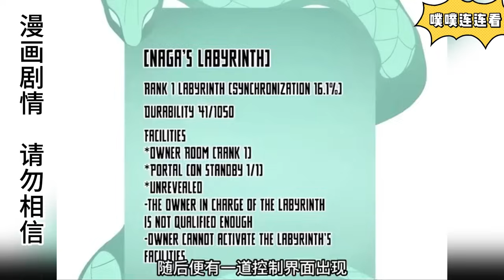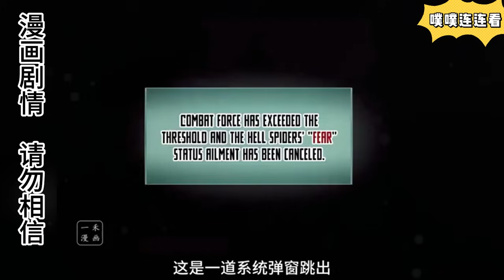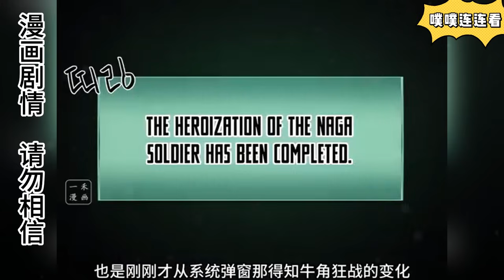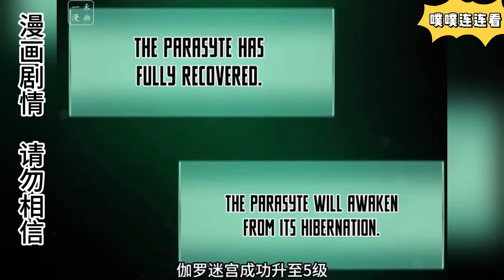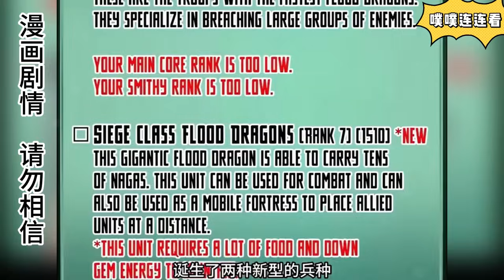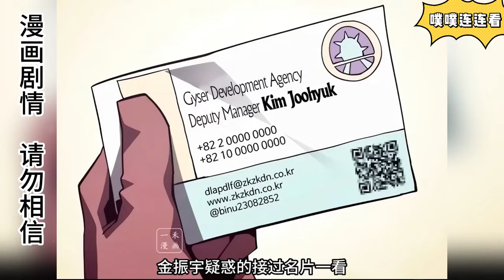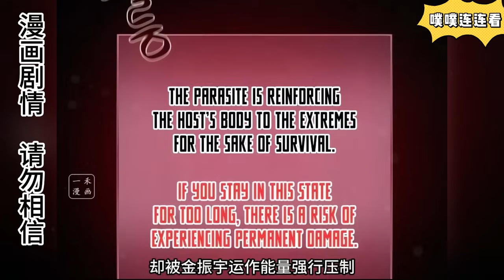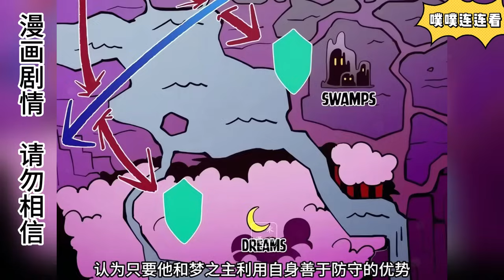《地下城見聞錄》少年出生在迷宮被怪物養大，意外解除封印傳承，卑微的盜墓者成迷宮之王！地下城見聞錄 爽文 漫畫 漫畫解說 穿越 異世界 劇情 戰鬥 熱血#無bgm